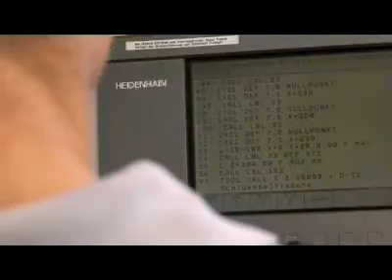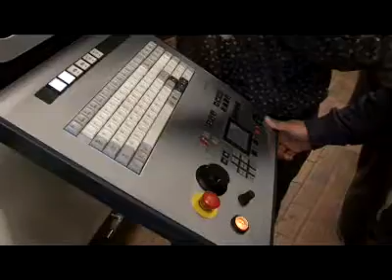Sonderschau Jugend "Maschinenbauer - Job mit Power"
Der Fachkräftemangel ist die Mega-Herausforderung der kommenden Jahre, so das Bundesministerium für Arbeit und Soziales. Die deutsche Werkzeugmaschinenindustrie mit mehr als 60 Prozent Fachkräften weiß das schon lange. Sie wirbt seit fast 15 Jahren intensiv um qualifizierten technischen Nachwuchs. So wird auch zur EMO Hannover 2011 vom 19. bis 24. September die Jugendsonderschau „Maschinenbauer -- Job mit Power" in Halle 25 wieder Magnet für mehr als 6 000 Schülerinnen und Schüler aus Niedersachsen sowie deren Lehrkräfte sein.